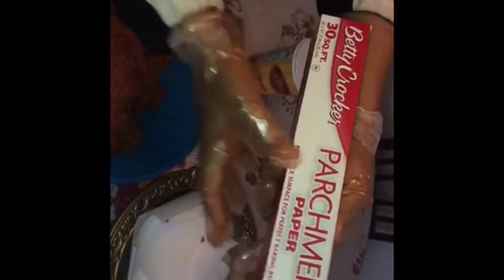MOMS HOMEMADE CHEESEBURGER RECIPE | OKUBY HANFARE